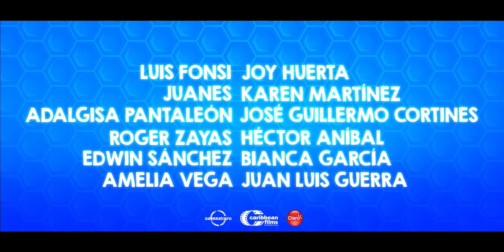Capitán Avispa | Tráiler Oficial Español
Capitán Avispa, héroe de Avispatrópolis y el Reino de la Miel, pone a prueba su nobleza, justicia e inocencia contra la malvada avispa Jacques Veneno y sus secuaces.
 ¡Te mantenemos al tanto de todo! Suscribete ahora y disfruta de los trailers de las películas más esperadas, así como el tráiler, Doblado (VE) y Subtitulado (VOSE), clip, vídeo y escena de la película en español que debes verde!